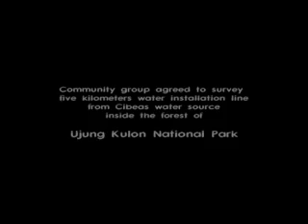Cibadak water stories 3 - Cibadak water initiatives.mp4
Cibadak Water stories.

Cibadak Village, Cimanggu District, Pandeglang Regency, Banten, Indonesia.

Every dry season, residents suffered from drought. They even carry water 2 kilometers away using motorcycle through rocky road.

Learn from Cisaat Village, that had identical problems. Those overcome by pioneering water installation path, 5 kilometers away from water source, inside Ujung Kulon National Park.

Using bamboo pipe, residents realize their dream to flow water into houses. Even during dry season.

Interviewer    : Iwan Setiawan & Rudy Hartono

Casts           : Cibadak Residents
                     Nirad (Cisaat Water Administrato)
                     Forest Ranger of Cibadak Resort, Ujung Kulon National Park

Video by      : Andhika Vega - 2011